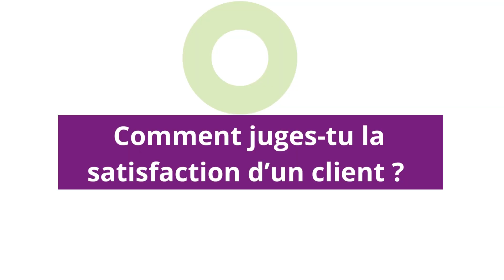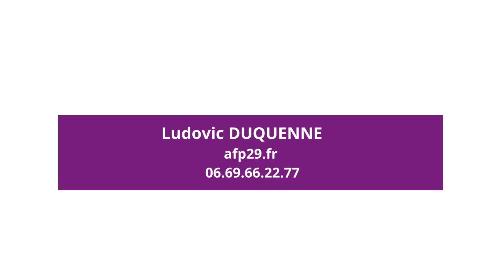Ludovic DUQUENNE | Spécialiste de la menuiserie extérieure | CARBAO Quimper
TRYBA-AFP29

Ventes et poses de menuiseries extérieures ALU/PVC/BOIS:
- Fenêtres, Portes, Portes de garage, Volets roulants, Volets battants
- Pergolas bioclimatiques, Carports, Portails et Clôtures